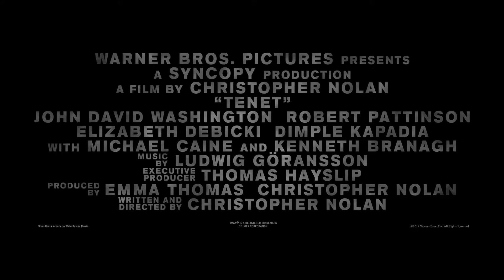TENET | Trailer - 2020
TENET

An action epic revolving around international espionage, time travel, and evolution. Possibly about a man trying to prevent World War 3 through time travel and rebirth.